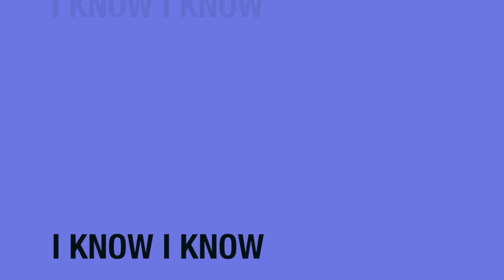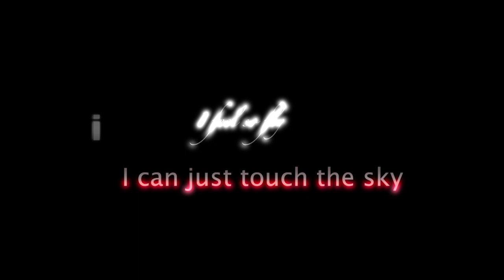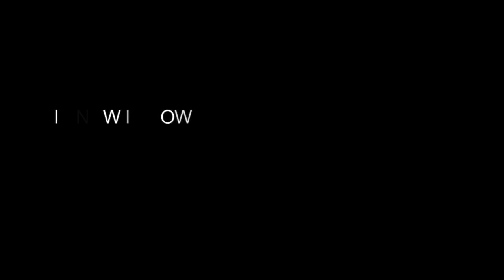PARTY 2NITE (Official Lyrics MV) Cjay Rhyn ft. Howard Wang (NEW)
THE OFFICIAL LYRICS MV IS OUT!! CHECK HERE THE FULL SONG!!
CJAY RHYN ft. HOWARD WANG (PARTY 2NITE) NEW SINGLE!
MORE CHECK OUT: FACEBOOK/CRBIZOFFICIAL

COMING UP DOWNLOAD ON iTUNES & GMEMBER.

Howard Wang
Follow: Facebook/howardwangmusic

Producer: Platinum Seller beats
Songwriter by Cjay Rhyn.
Rap lyrics by Howard Wang.

ALL ABOUT MUSIC! 2013 BELIEVE LOVE MUSIC LIFESTYLE MOVEMENT CJAY RHYN

Label: CRBIZ ENTERTAINMENT
Channel: CRBIZtv